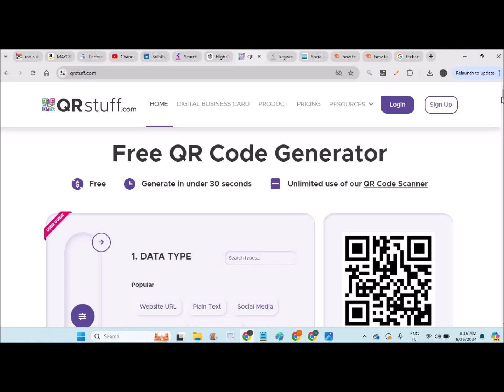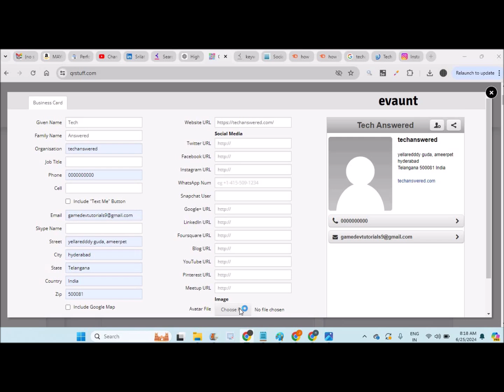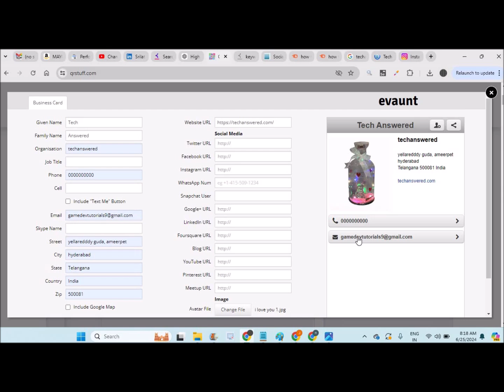How to Create a QR Code For Business Card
This is how you can create a business card QR code for free. In online you can create a QR code for your business card where customers can scan and get your business details. There are many websites to create freak QR code for business card but one such useful side is qrstuff.com. here you can choose business card option and can create QR code and the steps are easy and shown and clearly explain in the video tutorial.